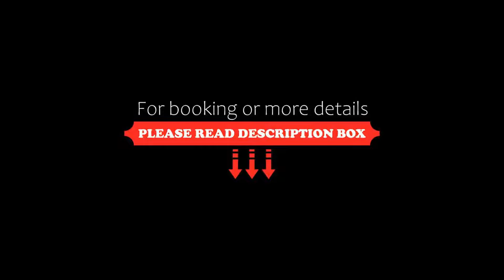Noosa Entrance Waterfront Resort, Noosaville, Australia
About Property:
You're eligible for a Genius discount at Noosa Entrance Waterfront Resort! To save at this property, all you have to do is sign in or register.
Noosa Entrance offers luxury townhouses with direct access to the Noosa River. The resort offers 4 pools, and available fishing supplies and boat rentals. Noosaville’s restaurants and shops are a short walk away.
The townhouses at the Noosa Entrance Waterfront Resort fea...
Property Type: Resort
Address: 67 Gibson Road, 4566 Noosaville, Australia
Searching For
1. Noosa Entrance Waterfront Resort - Noosaville - Australia
2. Noosa Entrance Waterfront Resort - Noosaville - Australia Address
3. Noosa Entrance Waterfront Resort - Noosaville - Australia Rooms
4. Noosa Entrance Waterfront Resort - Noosaville - Australia Amenities
5. Noosa Entrance Waterfront Resort - Noosaville - Australia Offers and Deals
Audio Credit:
Track Title: Subway Dreams
Artist: Dan Henig